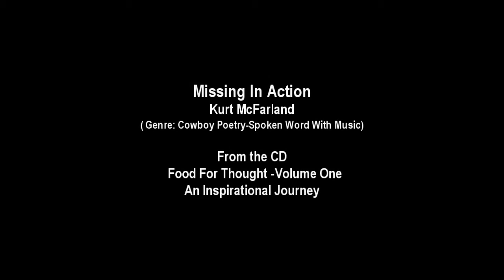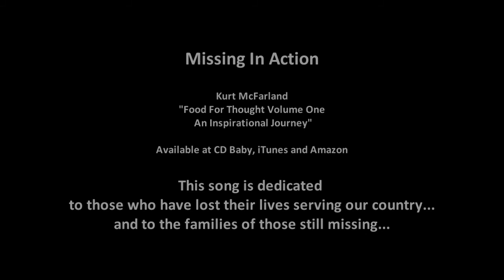Missing In Action - Kurt McFarland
Cowboy poet/spoken word artist Kurt McFarland performs his poignant story of a mother and father who wait for news of their son's fate after he goes away to serve his country. "Missing In Action" is from Kurt's first CD titled "Food For Thought Volume One" available at CD Baby, Amazon, and iTunes.
Artist: Kurt McFarland / Wild Sky Records
Produced by Steve Parrish at Desertcoast Media Group